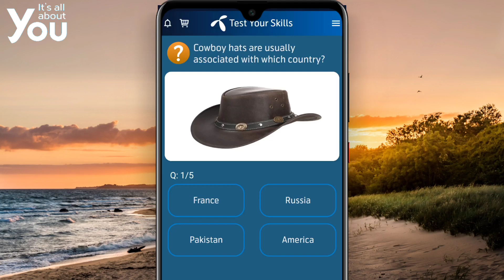16 September 2021 Questions and Answers | My Telenor TODAY questions | Telenor Questions Today Quiz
today question
today questions
today skills
today telenor

16 Sep 2021 my telenor
16 Sep 2021 telenor
16 Sep 2021 telenor quiz
16 Sep quiz
16 Sep telenor
16 Sep telenor quiz

test your skills 16 Sep 2021
telenor question 16 Sep 2021
telenor question today 16 Sep 2021,
telenor quiz 16 Sep 2021,
my telenor quiz 16 Sep 2021
telenor quiz 16 Sep,
telenor quiz Sep 2021,
telenor skill test 16 Sep 2021
telenor test your skills 16 Sep 2021
telenor today answer 16 Sep 2021
test your skills telenor 16 Sep
telenor quiz today 16 Sep 2021
today telenor answer 16 Sep 2021
today my telenor answer 16 Sep 2021
today telenor question 16 Sep 2021
my telenor app today question answer 16 Sep
my telenor app answer today 16 Sep 2021
my telenor app answer today
my telenor app answer 16 Sep 2021
my telenor answer today 16 Sep 2021

telenor
telenor 16 September
telenor answer
telenor answer today
telenor answers
telenor answers today
telenor app